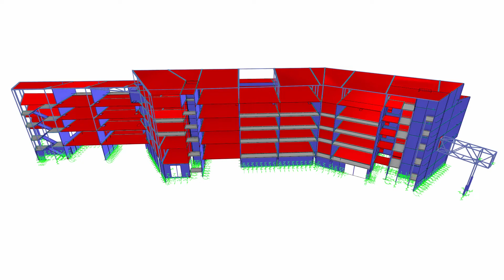CP 001081 | Hemsedal Alpine Suites, Norwegen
Das „Hemsedal Skizentrum“ in den Skandinavischen Alpen gehört zu den Top 3 - Skigebieten in Norwegen. Es umfasst insgesamt 49 Pisten und 20 Skilifte. Am Fuße der Berghänge entsteht bis Ende 2017 ein neues Apartmenthotel mit 100 modernen Zimmern.